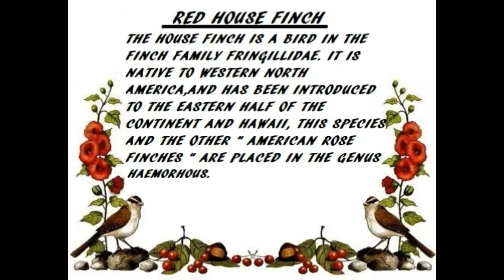THE RED HOUSE FINCH